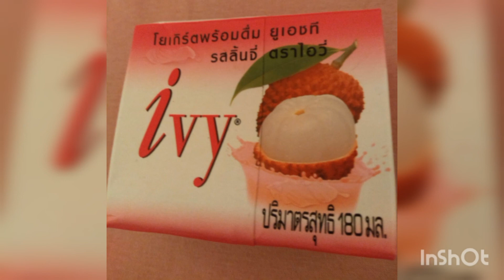My hobby😀what do you like to do on your free time?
My hobby#fixing a car#my free time#what do you like to do on your free time?